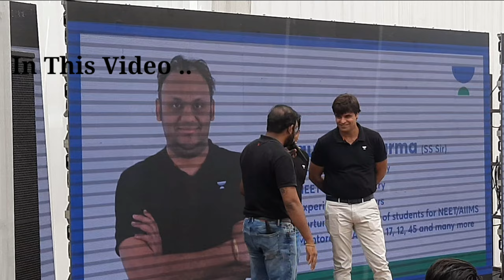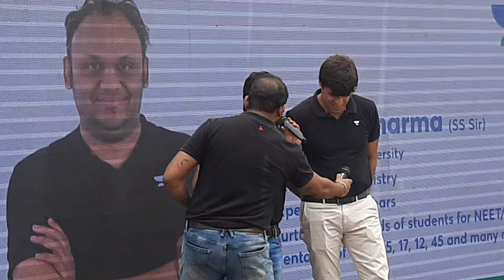UnACADEMY NEET UG Plus educators NOW in KOTA OFFLINE centre..